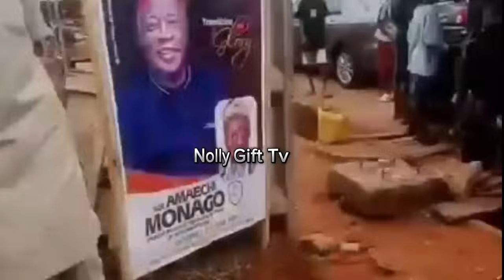AMAECHI MUONAGOR BUR!AL CEREMONY IN ANAMBRA STATE | FULL VIDEO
Nollywood Legendary Actor Amaechi Muonagor AKA The Aguiyi of Obosi was laid to rest amidst tears today in his home in Obosi Anambra State.
Amaechi Muonagor was a legendary Nollywood Actor Who Made his mark in the entertainment industry before his sad demise on the 24th of March 2024 at the age of 61 after suffering from Kidney Failure.  This Video contains the funeral rights of Late Amaechi Muonagor. Kindly watch the video till the end and may the soul of the faithful departed find everlasting rest, Amen 🙏